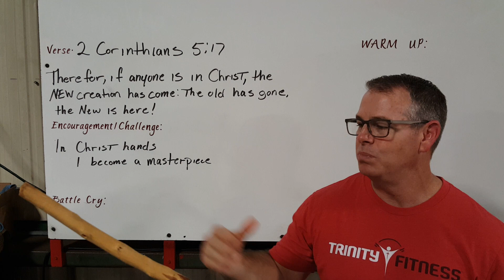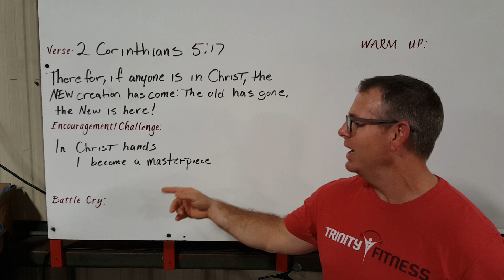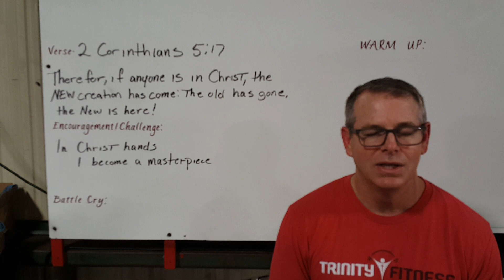3 31 20 All Made New 2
2 Corinthians 5:17